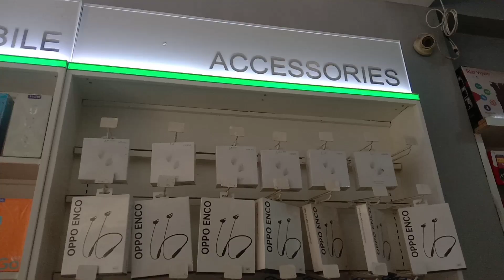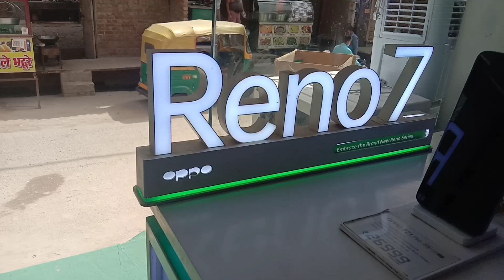Oppo, Samsung, realme ,MI, techno, ke sare phone aur Sare awards